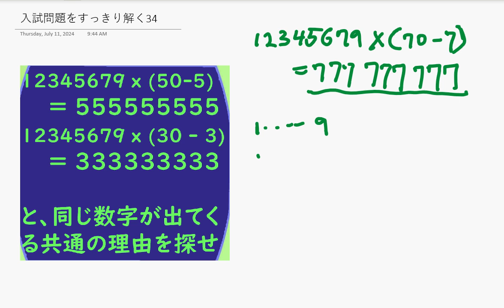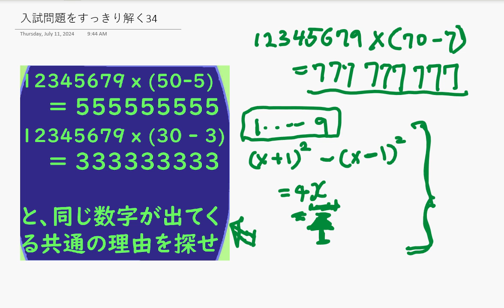入試に出そうな問題 －(34) ちょっと変わった問題。頭を柔軟にします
コメントがないんですけど、全員がわかったのかな？９をさきに掛ければわかりますよ